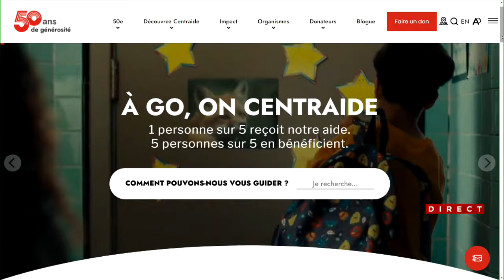Sondage de Centraide du Grand Montréal: près de la moitié des Québécois disent ressentir un stress f